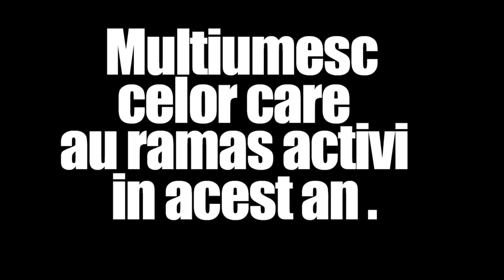Anul 2018 mai pe scurt !